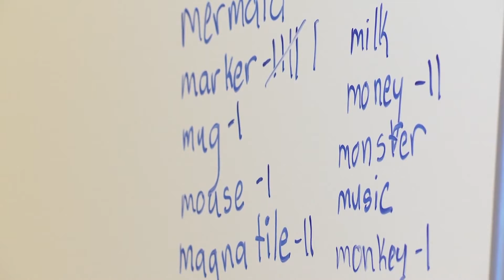Meet the Candidates: BESE District 4 Part 2